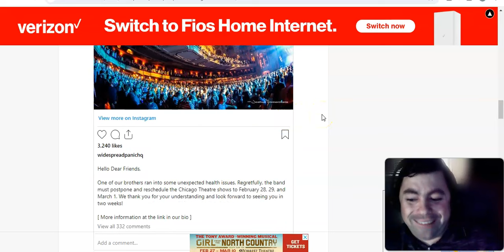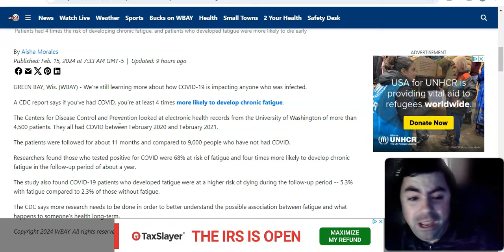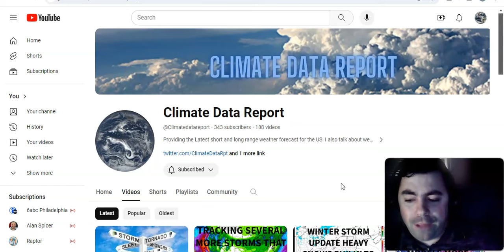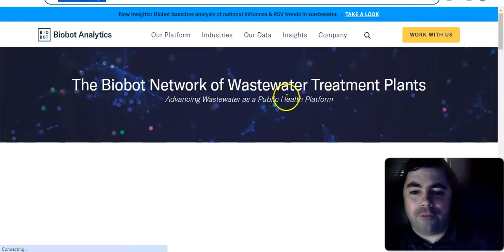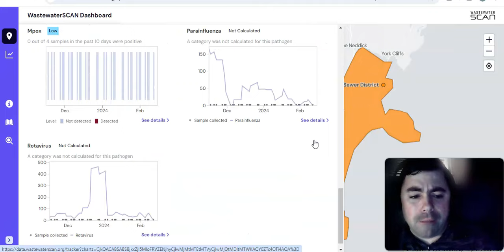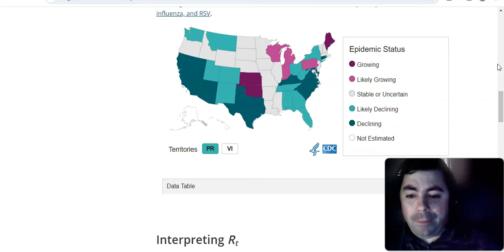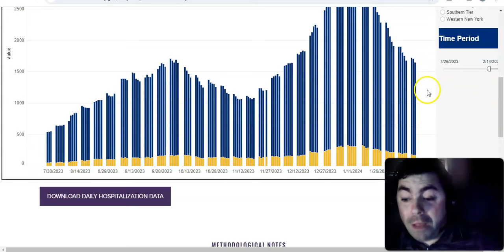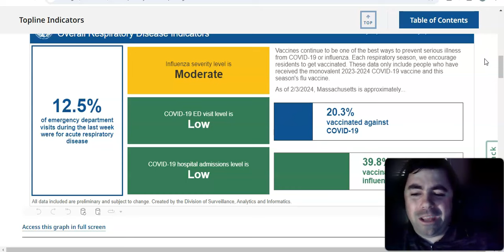Thursday's Pandemic Update: Another Day In A Never Ending Pandemic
The Thursday edition of the pandemic update with the latest news and data on the ongoing Covid pandemic.